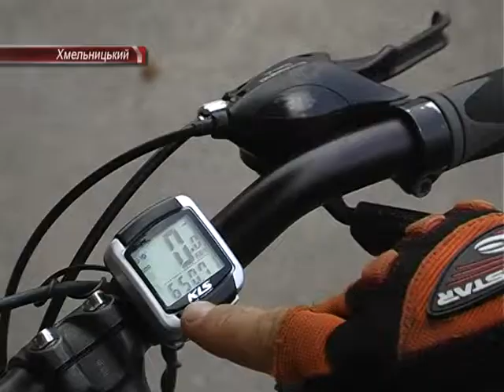Велопробіг Свята русь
П*ять тисяч кілометрів - на велосипеді. Такий рекорд  встановить відчайдушний мандрівник із Запоріжжя,  Антон  Боднаренко.  Разом із ним,  куточками нашої історичної Батьківщини , подорожують  усі  любителі пригод .  Велопробіг  "Свята Русь" , присвячений 1025-річчю її хрещення,  стартував у столиці 27 липня.  Вже за тиждень, паломники подолали відстань майже у 700 км і дісталися нашого міста. Усі  цікавинки подорожі, спортсмени розповіли Вікторії Спринчак.